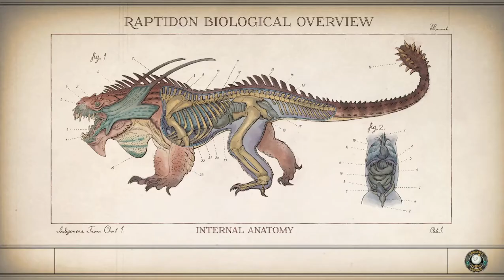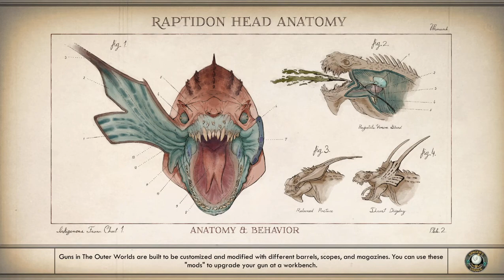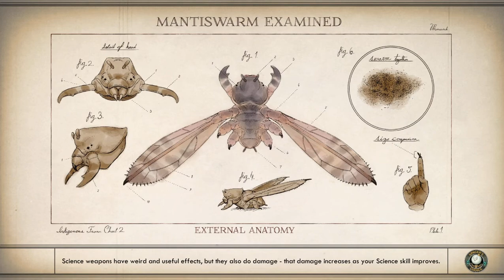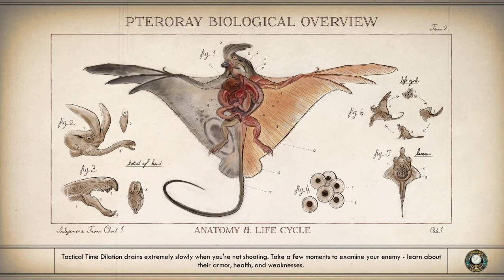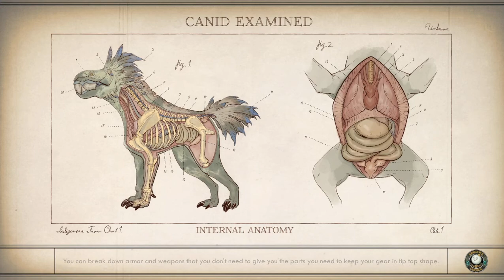The Outer Worlds - Part 21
The Outer Worlds is finally available to play! I was able to play this for only ONE POUND thanks to XBOX Game Pass, what a deal. This is my very first blind playthrough on the hardest difficulty...of The Outer Worlds!